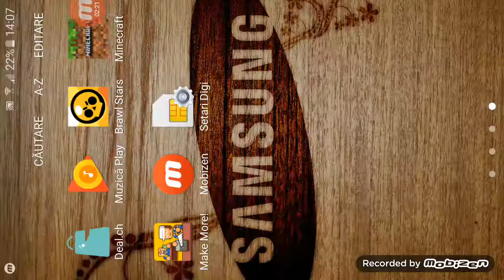Î-mi pare rău dar este adevarat